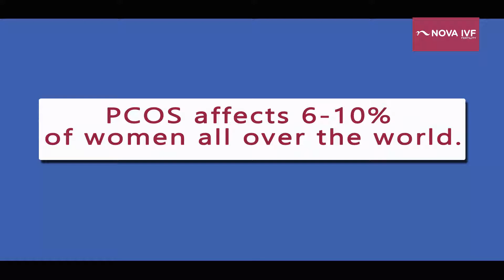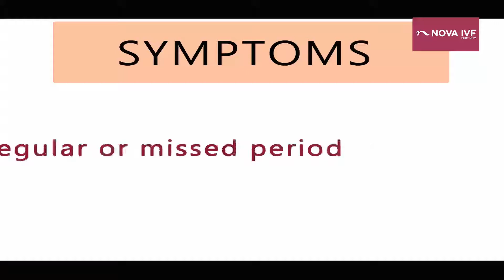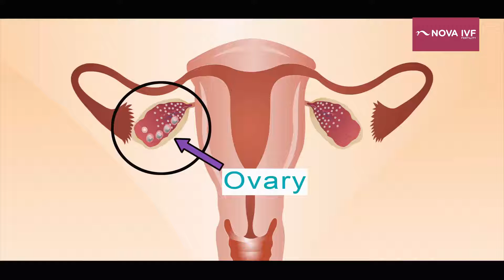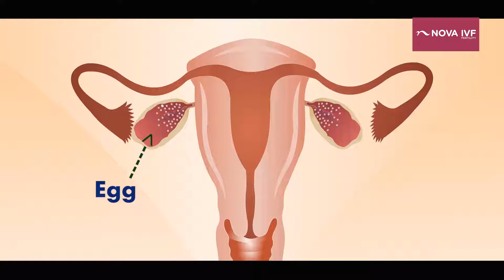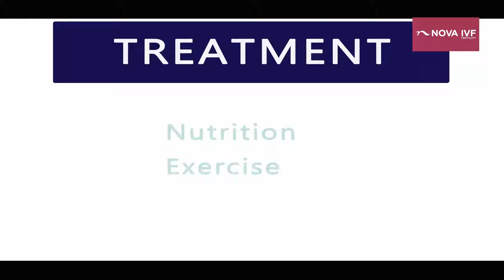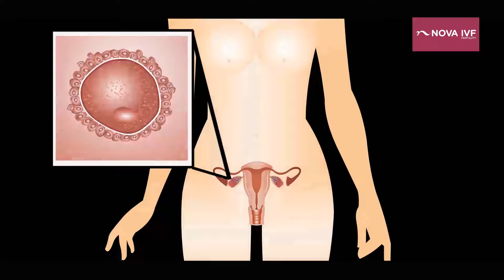What is PCOS (Polycystic Ovarian Syndrome)?| Dr Anindita Singh | Fertility Consultant | Kolkata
Dr Anindita Singh, Fertility Consultant, Nova IVF - Kolkata talks about-
What is PCOS?:
Polycystic ovary syndrome (PCOS) is a problem with hormones that happens during the reproductive years. If you have PCOS, you may not have periods very often. Or you may have periods that last many days.

PCOS diagnosis:
The exact cause of PCOS is unknown. Early diagnosis and treatment along with weight loss may lower the risk of long-term complications.
Blood test is done to check the hormonal level. An ultra sonography is also done.In ultrasonography, doctors see that their ovaries have increased in size and many small cysts are also visible in them.

PCOS Symptoms:
*Irregular periods- Menstrual cycles that are irregular or infrequent are a common feature of PCOS. Having periods that last several days or longer than what is normal for a period is also acceptable. Less than nine periods may be experienced yearly by women with PCOS. These periods may extend beyond 35 days as well.
*Too much androgen- Excessive body and facial hair may come from high androgen levels. Severe acne and male-pattern baldness can also occur occasionally.
*Polycystic ovaries-  Ovaries in women may be larger. Around the ovary's border, a lot of follicles that hold immature eggs may form. It's possible that the ovaries don't function properly.

PCOS Nutrition and Exercise:
Focusing on whole-grains, fruits, vegetables, lean protein foods, and low-fat or fat-free milk, cheese, or yoghurt can help you to manage both your weight and your blood sugar. Don't skip meals.
Along with this, it is also necessary to exercise for 30 minutes daily and get a proper night's sleep.
PCOS complications:
*Infertility
*Gestational diabetes or pregnancy-induced high blood pressure
*Miscarriage or premature birth
*Type 2 diabetes or prediabetes
*Sleep apnea
*Depression, anxiety and eating disorders
*Cancer of the uterine lining (endometrial cancer)
*Face and body, acne and male-pattern baldness.
*Obesity commonly occurs with PCOS and can worsen complications of the disorder.
Along with this, women may also have  some mood swings or depression. These women also face problems at many times in conceiving.

Reasons for Infertility in PCOS Women:
Anovulatory problems, or problems with the maturation and release of eggs each month, are a common cause of infertility in PCOS women. Some oral drugs, such as clomiphene citrate or letrozole, can quickly fix this. We may also need to add gonadotropin injections to trigger ovulation in severe PCOS patients who do not react to such medications. When ovulation is artificially induced and there are no other causes of infertility, the female typically becomes pregnant on her own within a few months. Metformin, a medication that helps treat insulin resistance and will also help you conceive sooner than most PCOS women, is another medication that is frequently prescribed to PCOS women.

00:00 Introduction
00:11 What is Polycystic Ovarian Syndrome (PCOS)?
00:37 Cause of PCOS
01:02 Symptoms of PCOS
02:06 PCOS diagnosis
02:43 What is a Cyst?
03:12 Treatment for PCOS
03:52 PCOS Nutrition and Exercise
05:06 Reasons for Infertility in PCOS Women
05:51 PCOS complications